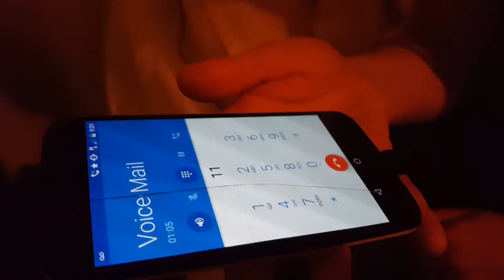emilia gets weird voice mails